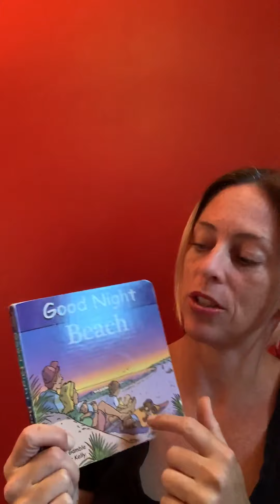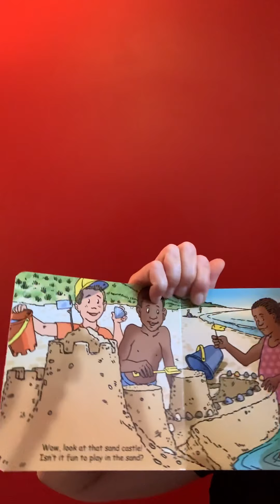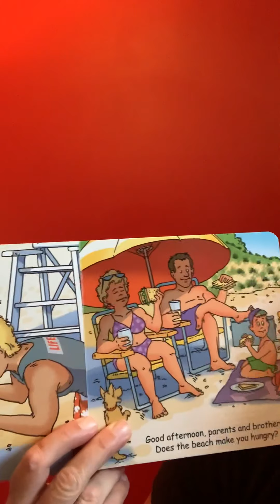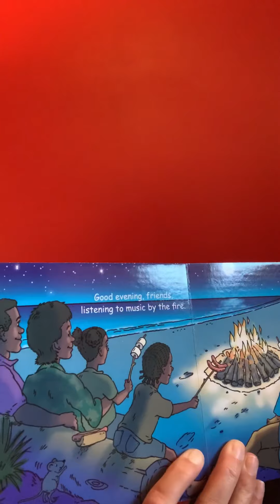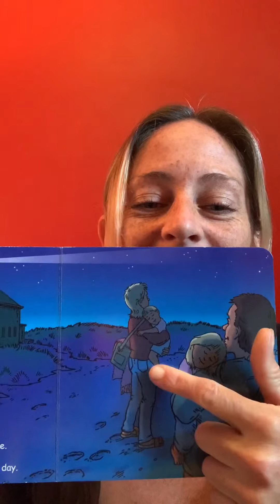Good Night Beach